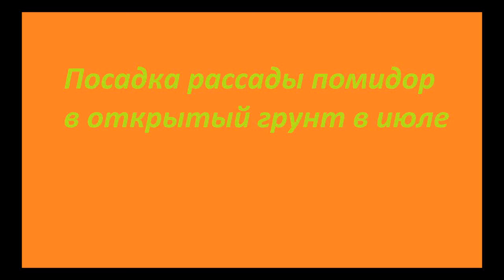Посадка рассады помидор в открытый грунт в июле.